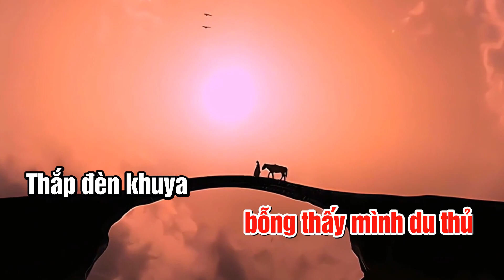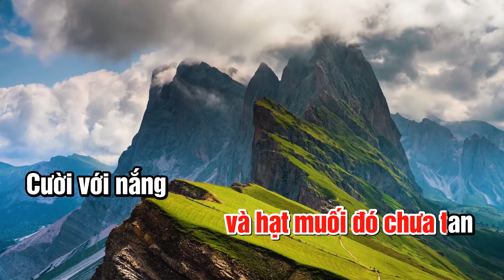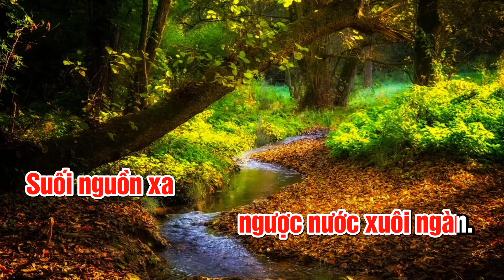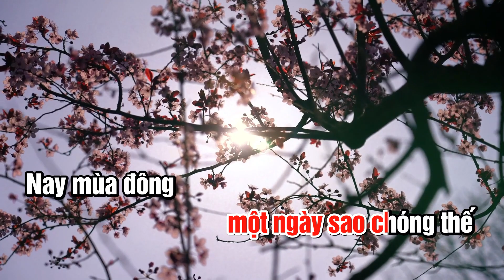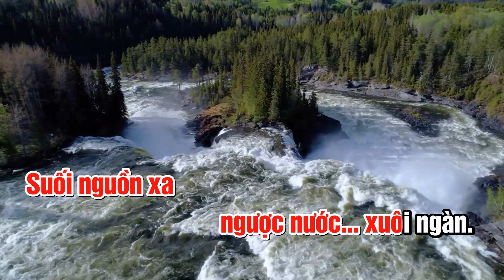Không Đề [Khung Tròi Cũ] (Tuệ Sỹ-Phạm Anh Dũng] KARAOKE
Không Đề [Khung Tròi Cũ] (thơ Tuệ Sỹ, nhạc Phạm Anh Dũng] KARAOKE